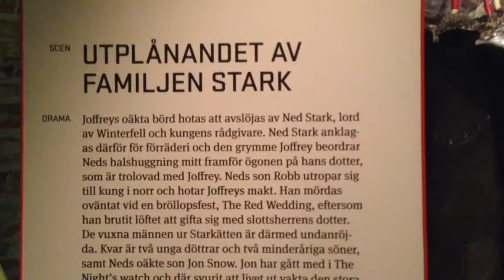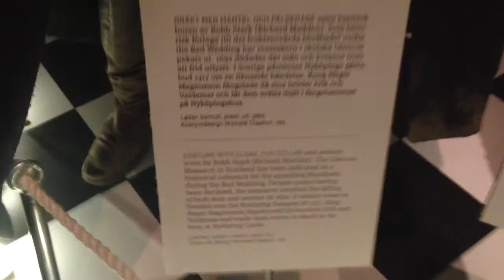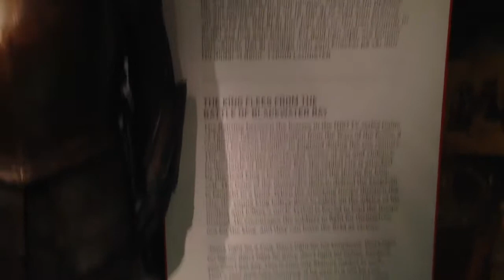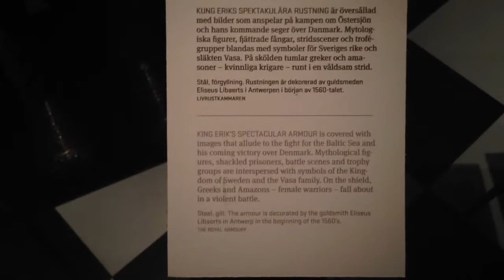More Game of Thrones costume at the Royal Armoury Stockholm.